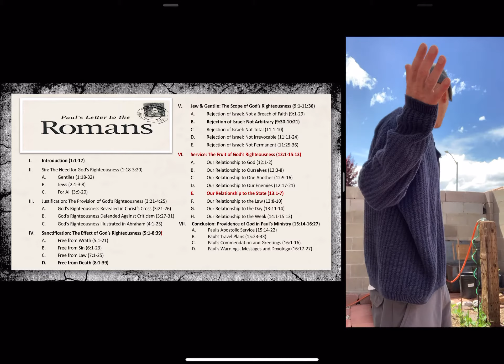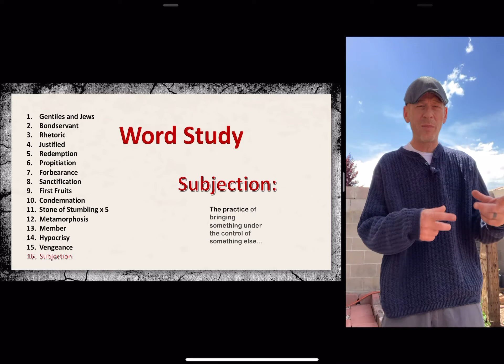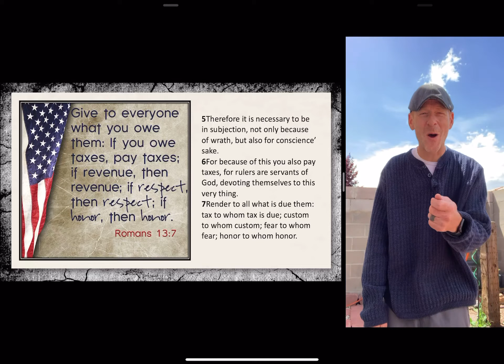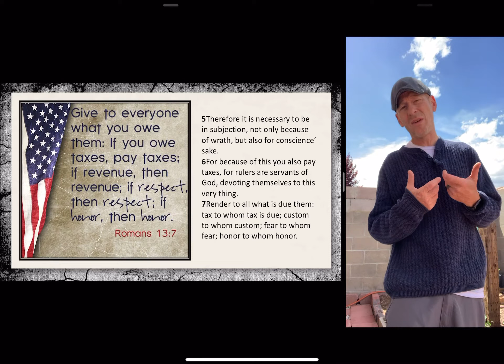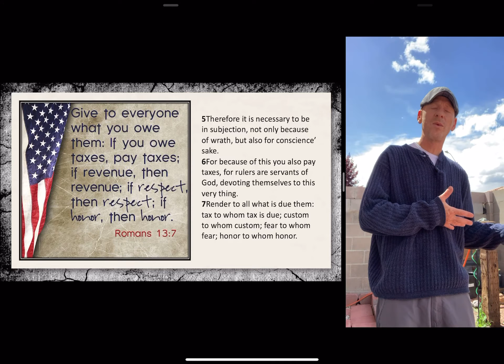Romans Study #21 5/11/2020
VI. Service: The Fruit of God’s Righteousness (12:1-15:13)
E. Our Relationship to the State (13:1-7)